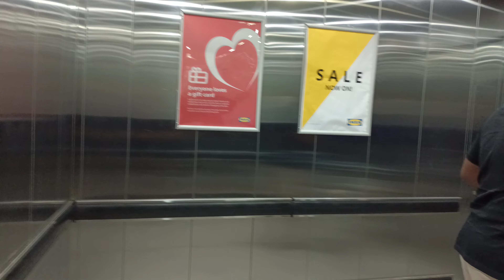Another bank of KONE TranSys MRL elevators at IKEA Navi Mumbai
July 14, 2022 - Just the same exact looking KONE elevators are the main ones which are 2,500 kg while this one is more awesome as per the information given below.
Due to the short time limit, this video is only under 70 seconds.

ELEVATOR INFORMATION-

Brand: KONE
Model: TranSys
Drive: MRL Traction
Year Installed: 2021
Floors/Stops: 3
Capacity: 5,000 kg
Speed: 1 m/s
Doors: 3-speed Centre Opening

FIXTURES-
Buttons - KDS 300 circle (w/ Brailles)
Lanterns - KDS 300 HLI
Indicators - Dot Matrix (outside) / FCD display (inside)